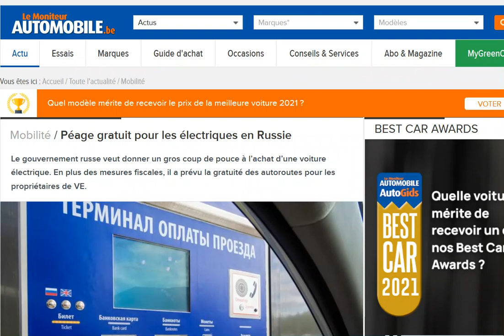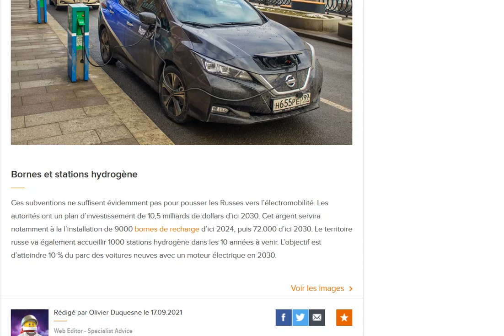En plus de la mise en place d'aides à l'achat, la Russie rend les péages gratuits pour les VE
Manque d'ambition cependant sur les objectifs de vente...